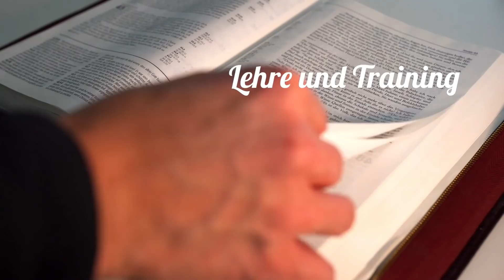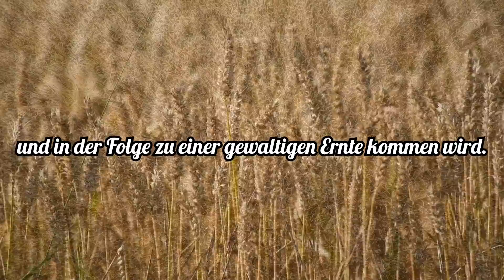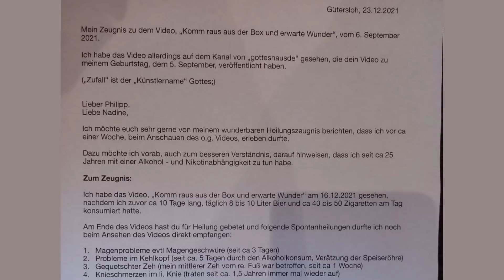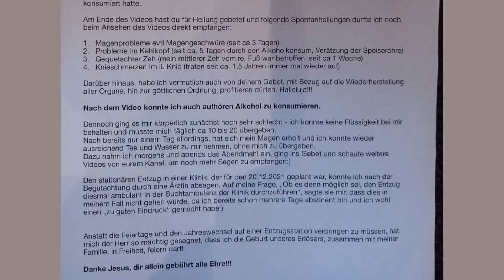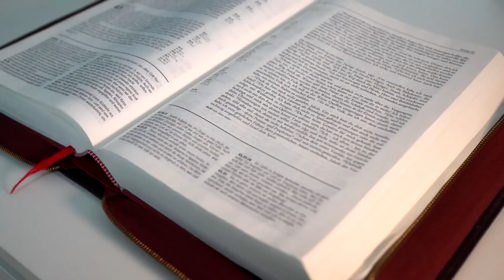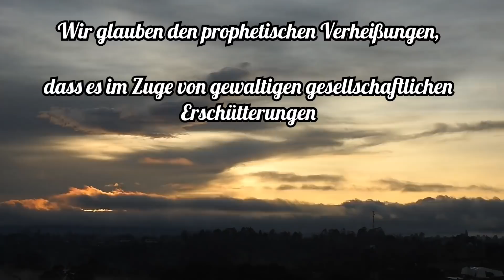Ermutigendes Zeugnis: Vier Spontanheilungen innerhalb weniger Minuten!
Das Video startet heute Abend (24.12.) um 20 Uhr.
Wie im Telegram Kanal angekündigt machen Martin und Sigrid an den kommenden beiden Samstagen einen Livestream, zu dem wir Euch herzlich einladen wollen.